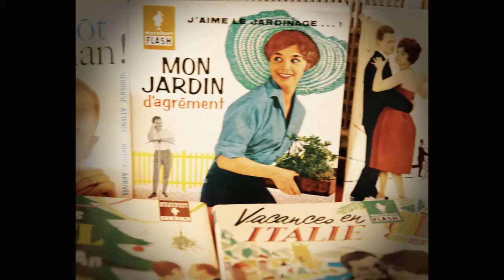LA BEAUTÉ DU BUSTE • Les conseils flash de Clara • Le cha-cha-cha du chef de gare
LE CHA-CHA-CHA DU CHEF DE GARE
De Jérôme Van Grunderbeeck

Confiance en soi, vacances idéales, santé, forme et jeunesse à tout âge... Ingrédients-miracles pour réussir dans la vie !

Clara Bouflash est investie d’une mission quasi-divine : booster les humains à coups de conseils pratiques, judicieux et - qui oserait en douter ? - incontournables!

Et si Jean-Pierre Fleurimont s’est trouvé sur le chemin de cette blogueuse sixties au chignon-banane, ce n’est sans doute pas un hasard : naïf, curieux et prêt à tout, il est le cobaye parfait... Quoique...

Dans ce duo absurde, toute référence à Jacques Tati, Pierre Etaix ou Marabout Flash n’est nullement fortuite !

Avec Marie-Christine Baeyens et Luc Van Grunderbeeck
Mise en scène : François Langlois
Voix off : Bastien, Danielle et Jérôme Van Grunderbeeck, Thierry de Smedt et François Langlois
Création lumières : Juan Borrego Sampelayo
Décor sonore : François Langlois et Thierry De Smedt
Arrangements musicaux : Eloi Baudimont
Scénographie et costumes : Renata Gorka
Graphisme : Bastien Van Grunderbeeck

Création réalisée aux Riches-Claires durant la saison 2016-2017

DIRECTED & EDITED by Alizée Honoré
CAMERA by Thomas Beauduin
ANIMATION by Benoît Gréant
SOUND DESIGN by Manuel Sampaio
PRODUCTED by Nighthawks Productions & Les Riches-Claires